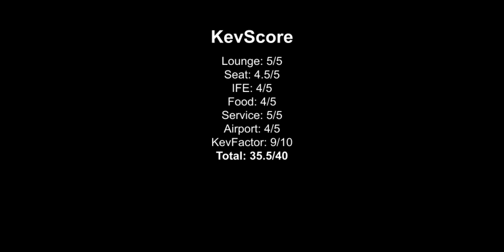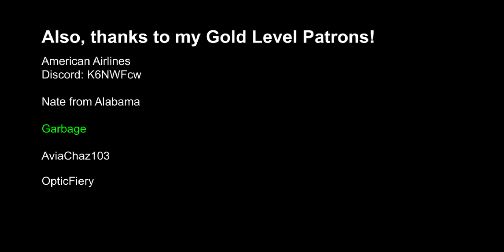Aqua Airways | Algeria Intl. | B707 | Investors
Today, I fly with Aqua Airways!

MY FEATURED PATRONS:
Nate from Alabama
Garbage
AviaChaz103
OpticFiery

Though all information is researched as carefully as possible, I can not guarantee for the correctness. This video may contain spelling mistakes which I apologize for.